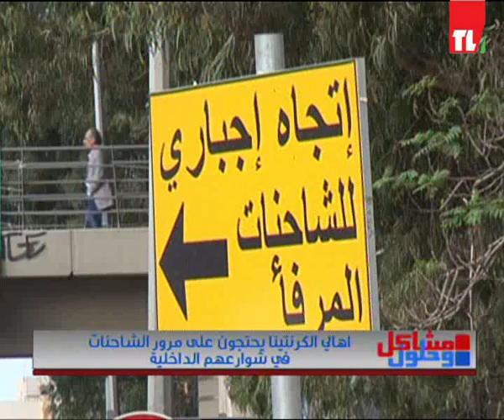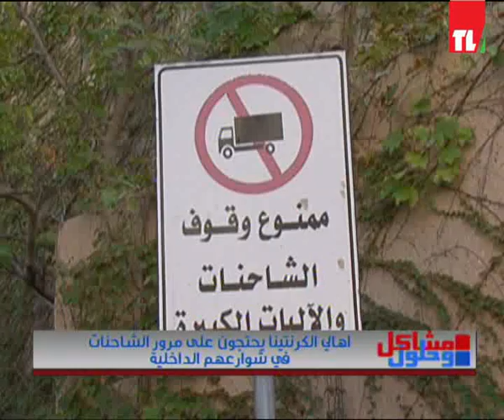Mashakel 04 12 2015